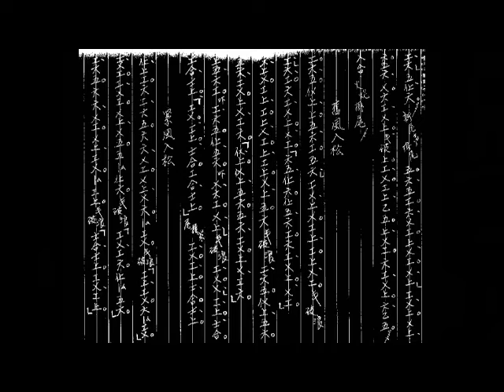Beiguan Symphony 北管交響曲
Composed by CHUNG YIU-KWONG
National Symphony Orchestra conducted by CHENG LI-PIN
作曲：鍾耀光
指揮：鄭立彬
國家交響樂團